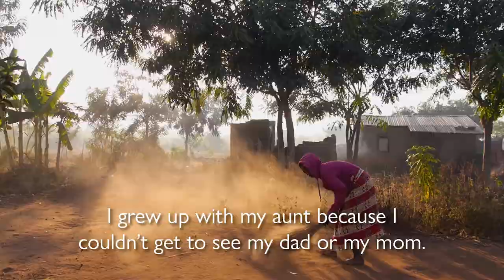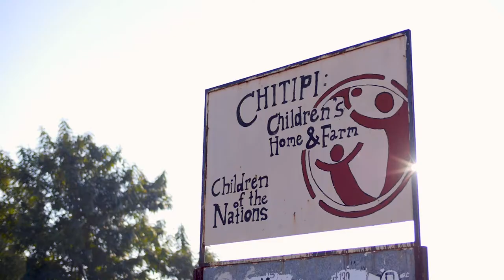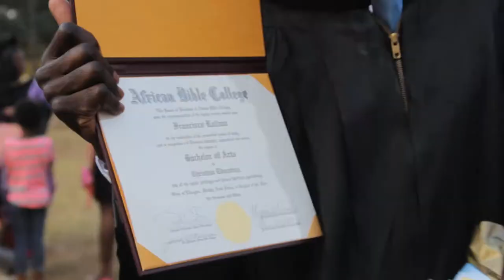Ending Child Poverty in Africa and the Caribbean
You can change the future of a generation! Every child deserves food, education and loving care so that they can reach their full potential. You can help end child poverty in Africa and the Caribbean by making a difference in the lives of children like Rebecca and Henry.